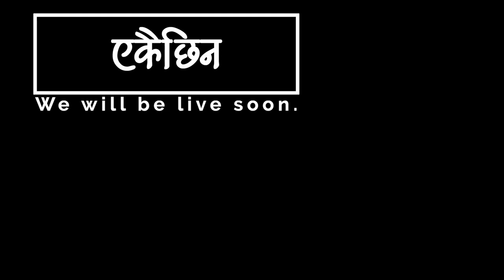Live Interview with Sugam Pokharel (1MB) | Nepali Podcast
Live Interview with Sugam Pokharel (1MB) during the lockdown.

YouTube is an awesome platform for creators but to make it work we need our audience to show they love what we do.  Every single one of you can make a huge difference by taking 5 seconds to

1) click the “thumbs up” like button
3) leave a comment or question on the video - anything at all!! everything counts
4) share the video with others

If you do this then I can grow my channel, start doing more giveaways, bring even better content. buy a mansion with a couple of sports cars, and invite Elon Musk over for a quick collab video before he skips the planet… hey, we gotta have goals, right?